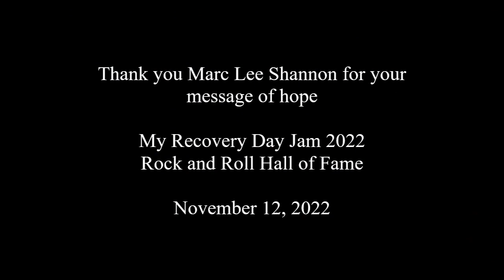Marc Lee Shannon's Recovery Story - A message of hope for those with Substance Use Disorder.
At the My Recovery Day Jam 2022 Outreach Benefit, Marc Lee Shannon shares his personal story and message of hope.  The event took place at the Rock and Roll Hall of Fame and was shared with several hundred people in attendance and over 10,000 online viewers from across the country.